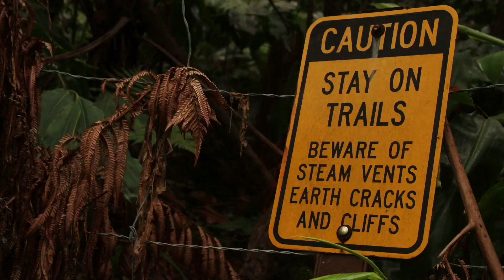Hawaii: School Trip to the World's Most Active Volcano! (Vlog Montage)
Before the 2018 Kilauea Volcano Big Island eruption, some of my classmates and I went on a three-day photography field trip to the Hawai'i Volcano National Park.

Here is how the trip went:
Day 1
-We drove from Parker School, in Waimea, to Rainbow Falls and the Huge Banyan Tree.
-We walked around the town of Hilo to find places to eat dinner and even got our palms read by a medium afterward.
-We then visited a haunted children's hospital in Hilo where a raging fire took the lives of many long ago.
-We arrived at the Hawaii Volcano National Park and checked into the Kilauea Military Camp, where we would spend the night.
-Half of my classmates, including myself, took a Night Crater Rim hike.

Day 2
-After breakfast, we took a 3-mile Kilauea Iki Hike.
-We had lunch in Volcano Village.
-Some of us tried Cyanotype imagery (I took a nap).
-We then went to the arcade at the Hawaii Volcano National Park, and afterward, bowling!
-A few of us, definitely including myself, then had s'mores before heading off to bed.

Day 3
-We had breakfast at Cafe Ohia.
-We then went to the Hilo Botanical Gardens before finally leaving Hilo and going back home.